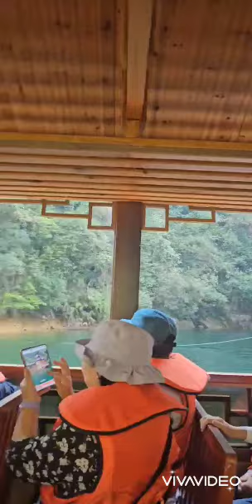중국 장가계 구경하세요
행복한 휴일 되시고 건강하세요
함께라서 행복합니다
찾아 주셔서 진심으로 감사합니다
사랑합니다 💜